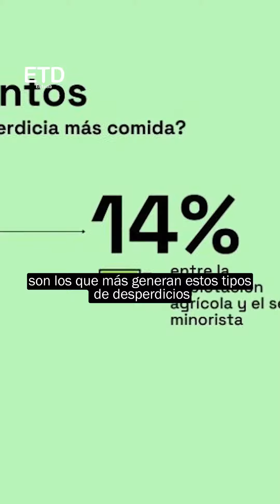Derroche de comida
Cerca de una tercera parte de los alimentos del mundo son desperdiciados anualmente, mientras que 735 millones de personas luchan contra la hambruna. Este desequilibrio insta a una reflexión profunda sobre cómo valoramos nuestros recursos alimenticios, ya que cada bocado malgastado podría convertirse en una oportunidad crucial para alimentar a alguien en situación de necesidad.